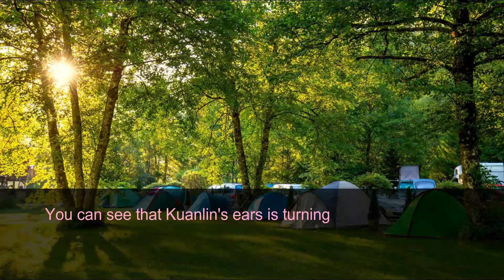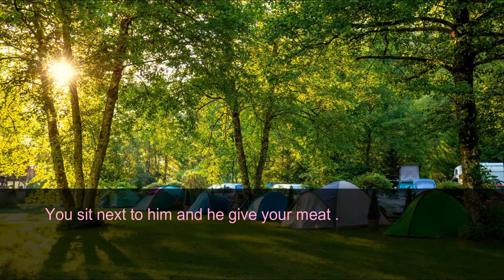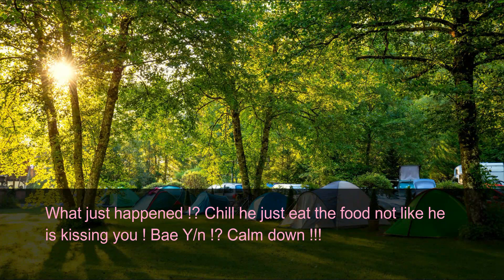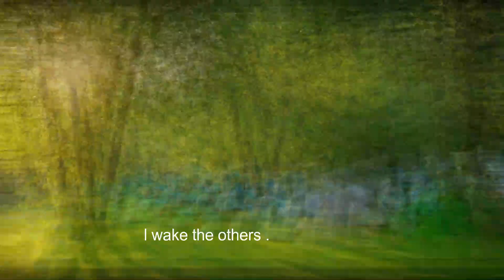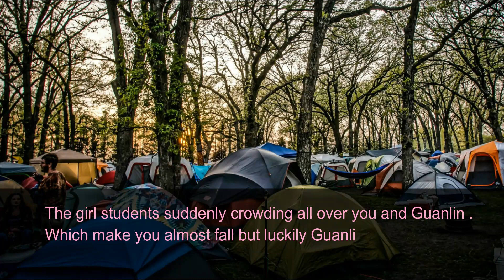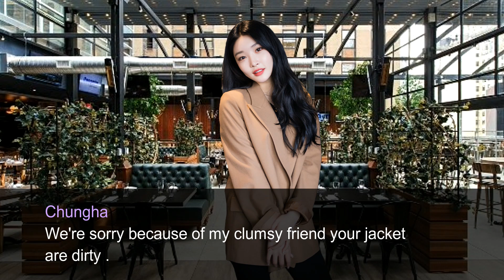【 Lai Kuanlin FF 】Pretty Nerd ||EP4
Hopefully you all love it